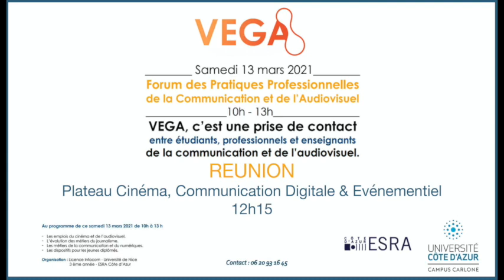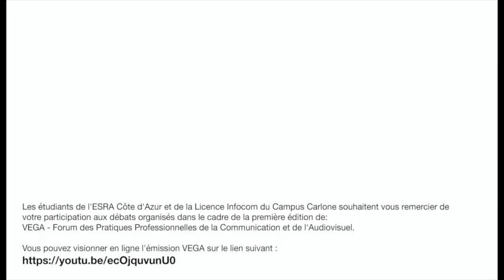VEGA 2021 - Forum des Pratiques Professionnelles dans la Communication et l'Audiovisuel (Extrait)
Film VEGA 2021 - Forum des Pratiques Professionnelles dans la Communication et l'Audiovisuel.

VEGA, c’est une prise de contact entre étudiants, professionnels et enseignants de la communication et de l’audiovisuel.

Durant ce forum les présentateurs ont été amenés à questionner des professionnels des métiers de l'audiovisuel.
La plupart des questions étaient issues du public réagissant en direct via le live de l'évènement.
Nos intervenants étaient présents pour une durée 30 minutes chacun.

Voici l'extrait concernant l'intervention de: Philippe Martin et Patrick Demiro